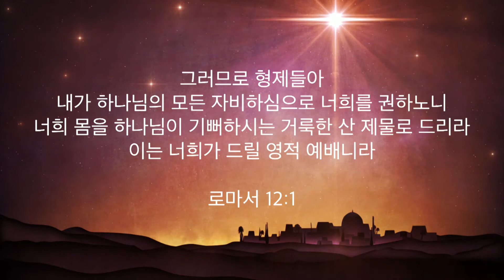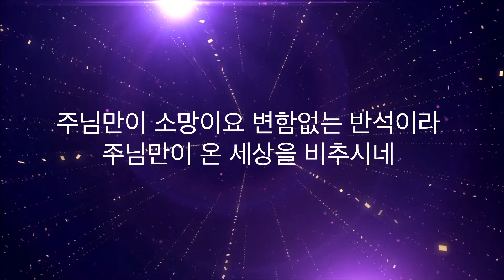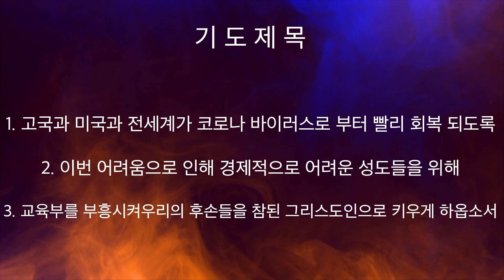주님세운교회 일천번제 32일째 저녁기도회